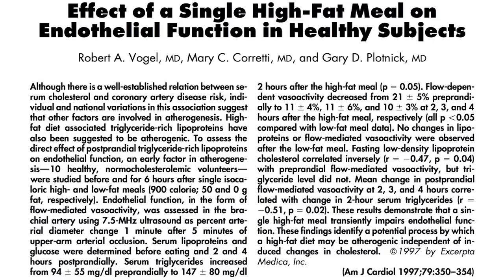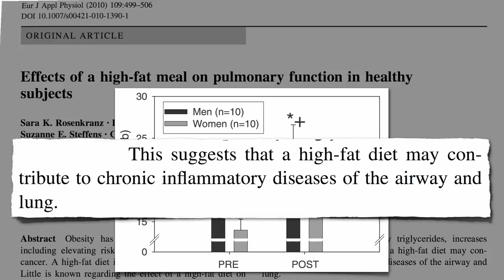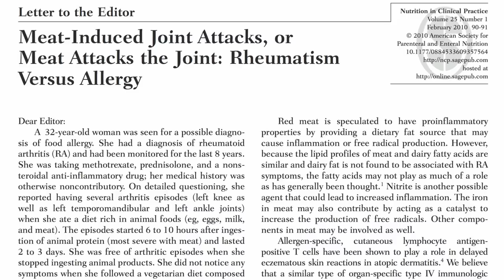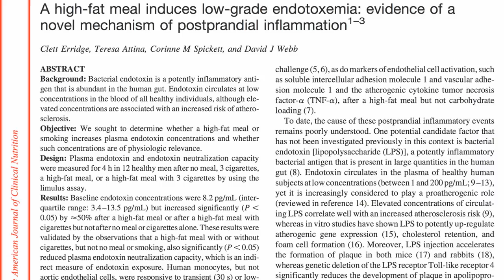The Leaky Gut Theory of Why Animal Products Cause Inflammation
DESCRIPTION: A single meal of meats, eggs, or dairy can cause a spike of inflammation within hours that can stiffen one's arteries. Originally this was thought to be the result of saturated animal fat causing our gut lining to leak bacterial toxins into our blood stream leading to endotoxemia.  In the last three videos I relayed the latest on the anti-inflammatory effect of plant-based diets. See Anti-Inflammatory Effects of Purple Potatoes Fighting Inflammation in a Nut Shell and Achieving Remission of Crohn's Disease The endothelial dysfunction story I mention in this video is described in The power of NO and the reference to animal proteins and arthritis is explained in Diet & Rheumatoid Arthritis

Have a question for Dr. Greger about this video? and he'll try to answer it!

Image Credit: European Atherosclerosis Society.